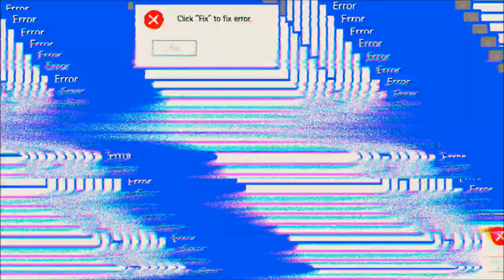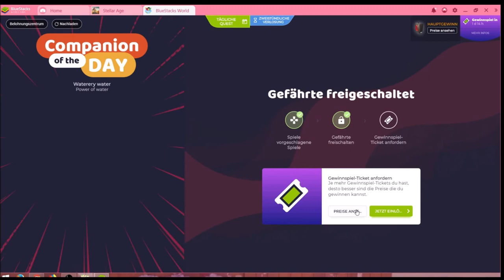Stellar Age #26.10 JndT (BlueStacks)